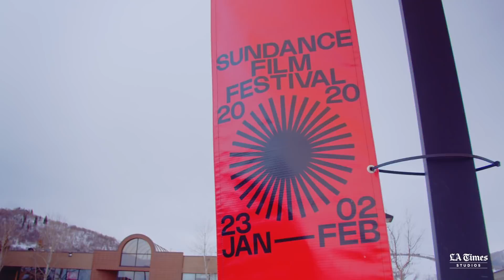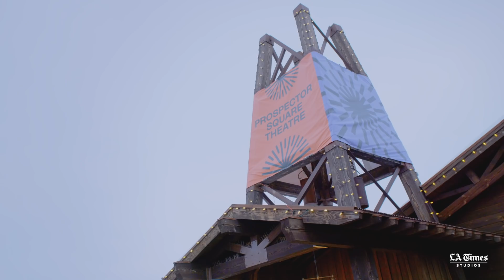Journey to Sundance – Part 2 | L.A. Times Studios x Southwest Airlines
It’s time for Episode 2 of “Journey to Sundance:” the big Premiere! Bridget Moloney and team arrive at the Sundance Film Festival and show their short film for the first time. What will the reaction be?

Journey to Sundance is a docuseries co-produced by Southwest Airlines and LA Times Studios, and paid for by Southwest Airlines. The Los Angeles Times newsroom was not involved in the creation of this series.